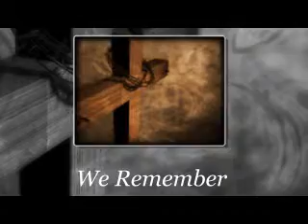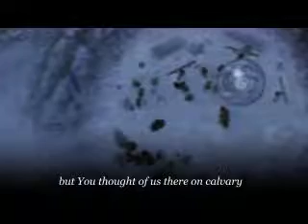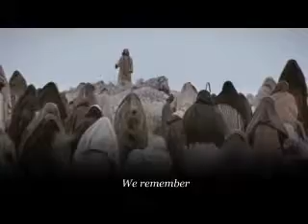We Remember - HeartofChrist - Newsboys upd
This song is about remembering all who Jesus was and is.